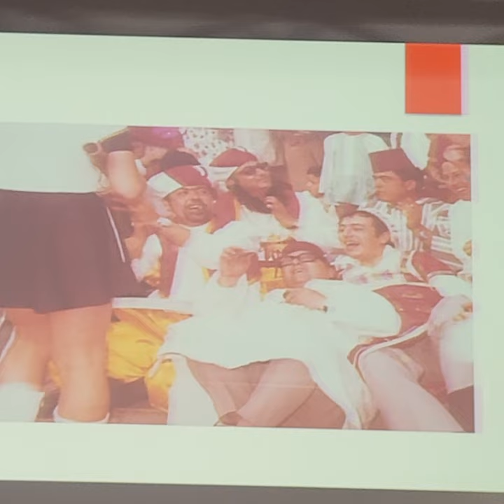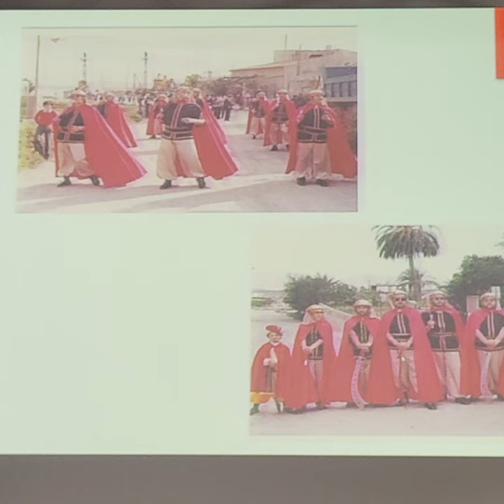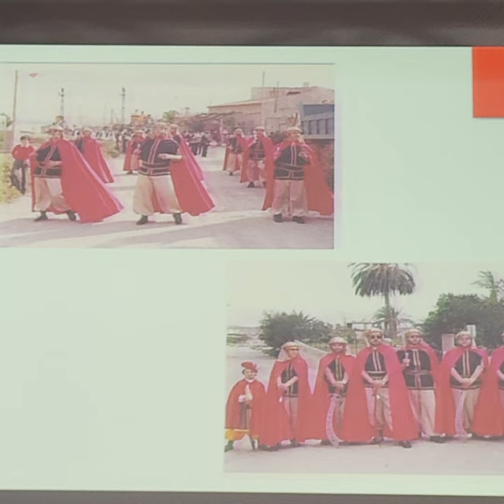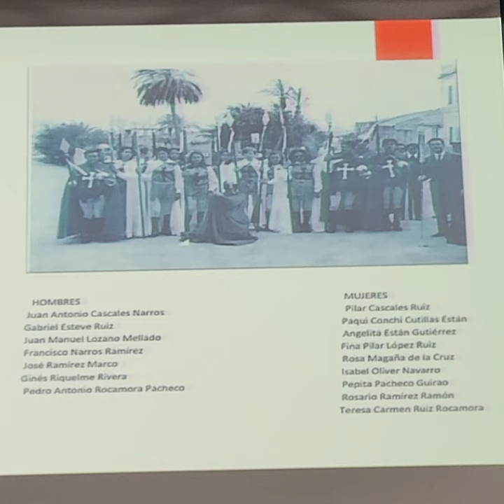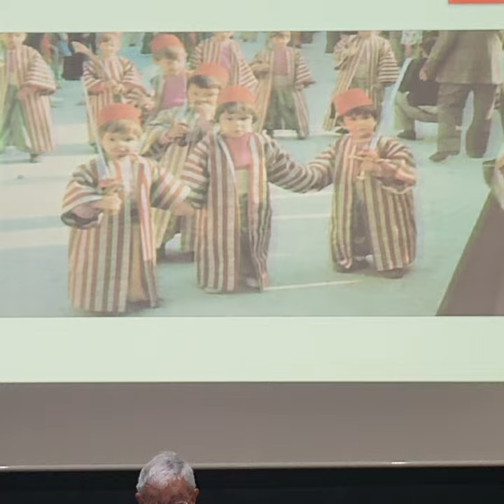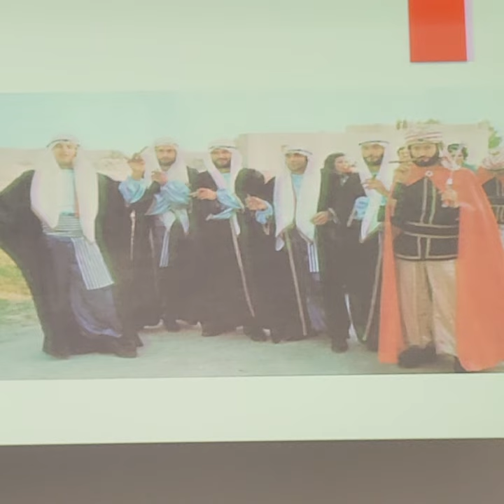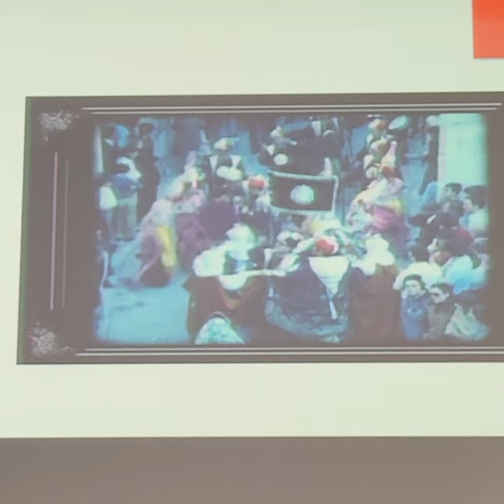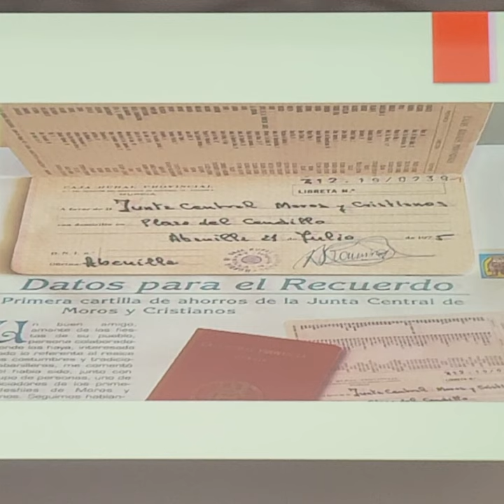Jornada Cultural "La Evolución de la Fiesta". Historia viva. Ramón Rocamora Jover y Gabriel Esteve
Intervención en el evento de la Jornada Cultural "La Evolución de la Fiesta", organizada por la Federación de Moros y Cristianos, de dos de los fundadores de las fiestas y posteriores presidentes de la Asociación de Moros y Cristianos, Ramón Rocamora Jover (1977/81) y Gabriel Esteve (1986).